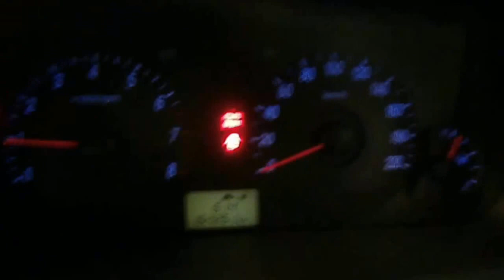WRECKING 2004 HYUNDAI ELANTRA 2.0 5-SPEED (C17573)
We are currently wrecking this 2004 HYUNDAI ELANTRA 2.0 5-SPEED (C17573).